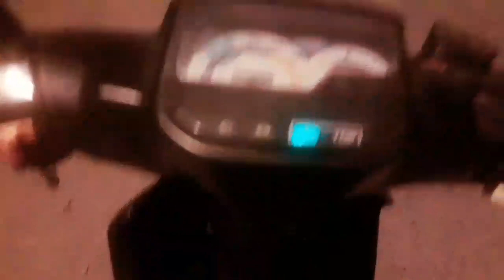Ngevlog Dunia Malam Bertemu Orang Gila yang Tau Kalau Dirinya Gila Karena Stres 😥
Video di buat tgl 27 agustus 2020 pukul 00:00
& di uplout tgl 27 agustus 2020 pukul 14 :42

Terimakasih bagi semua yg sudah support loren jennar barber channel 🙏
Semoga jasa baik anda di bayar mahal oleh Allah swa ☝️🤲 amin
orang gila atau masih belum baligh bebas dari kewajiban tersebut. hal ini dijelaskan dalam